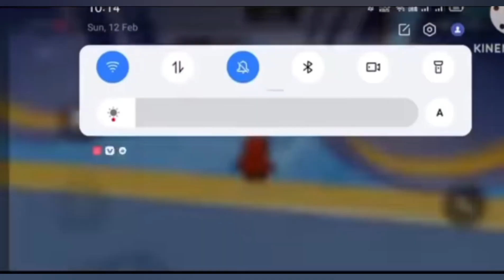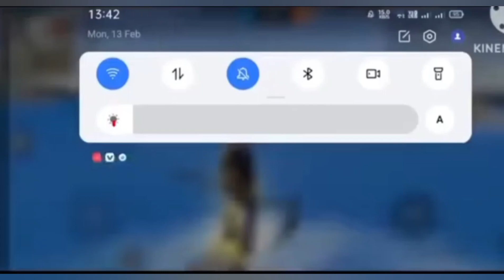Top 10 hidden places and tricks for free fire || rank push tips and tricks